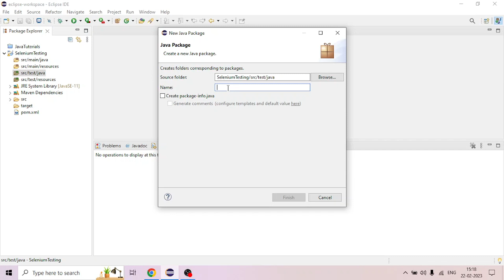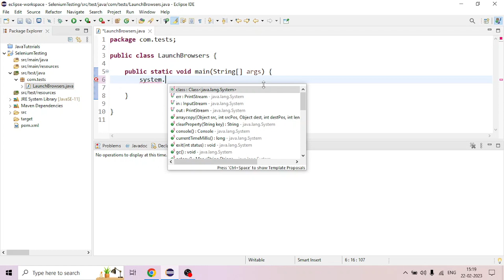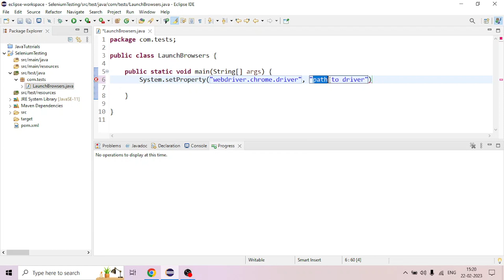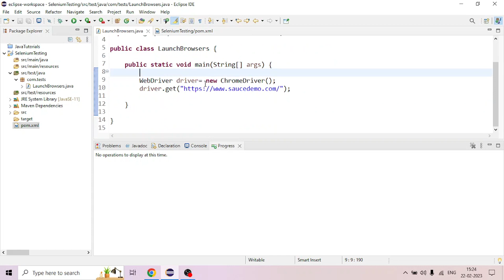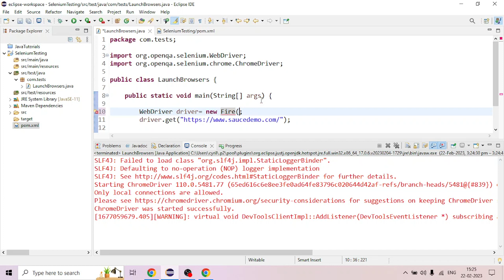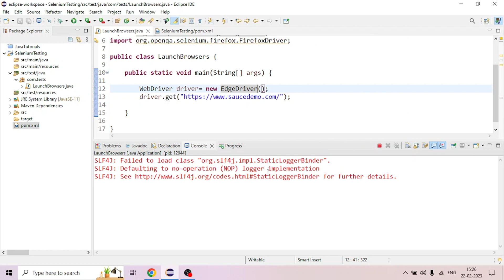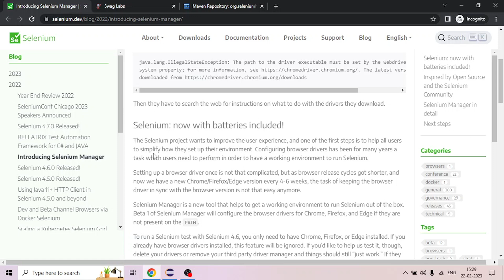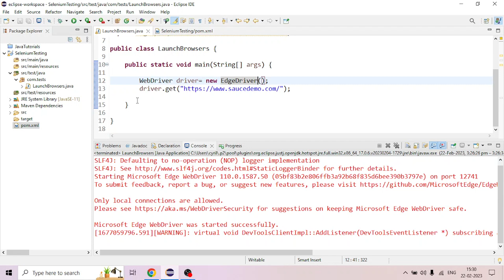Launch browsers using Selenium | Selenium 4 Tutorials | Selenium Web Automation| Malayalam| #8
The video describes about launching browsers using inbuilt Selenium Manager feature which has been added from Selenium version 4.6.0 to above which will help in managing browser drivers easily. No need of System.setProperty or any third party dependency like Bonigarcia WebDriverManager.

Note: It is always recommended to use latest selenium version, other wise you might come across some configuration issues.

Video chapters:
0:00 Introduction
0:18 Practical demo of Selenium Manager feature in Selenium 4
10:30 Selenium Manager information from Selenium Official Blog